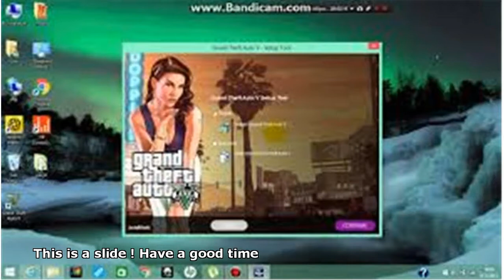h gta 5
gta 5 a.d.h.d
 gta 5 money glitch
 vanossgaming gta 5 h
 gta 5 scar h
 gta 5 online h
 misi h gta 5
 triple h gta 5
 mission h gta 5